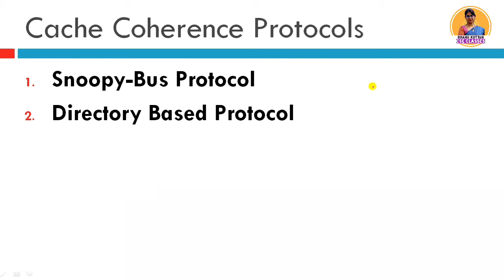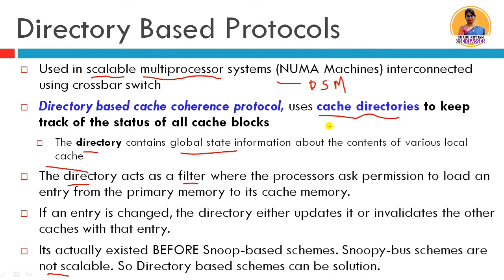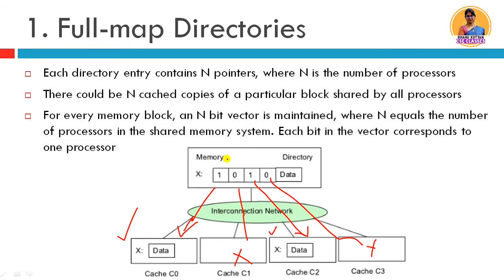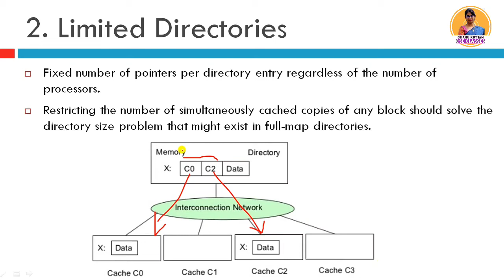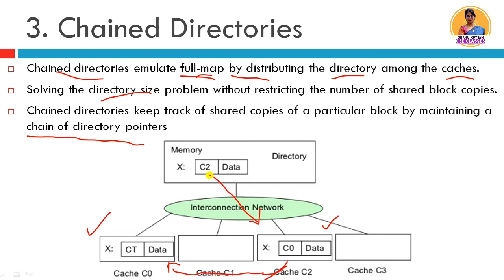Directory Based Protocol | Cache Coherence Protocols | ACA | PPC Lecture 16 | Shanu Kuttan | Hindi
This video explains Directory Based Protocol or Directory based Cache Coherence Protocols. There are two types of Cache Coherence Protocols:
Snoopy-bus protocol and Directory Based Protocol.

This video explains Directory Based Cache Coherence Protocol: it has three protocols  Full Map Directory, Limited Map Directory and Chained Directory

Snoopy bus Cache Coherence protocol has two types: write invalidate protocol & write update protocol

This is lecture 16 on of unit 1 introduction to Parallel Processing and Computing (PPC) or Advance Computer Architecture according to CSVTU bhilai.

Welcome to this youtube channel "Shanu Kuttan CSE Classes " by Shanu Kuttan. This is a technical educational channel for subjects of computer science and engineering subjects (CSE) as per university syllabus and also cover GATE topics. It provides Computer Science and engineering classes in Hindi. This channel’s video helps Computer Science and Engineering students to understand different subjects like Computer System Architecture (CSA) i.e. Computer Organization and Architecture (COA) or simply Computer Architecture, Database Management System (DBMS), Advance Computer Architecture (ACA), Parallel Processing and Computing (PPC) unit wise as per the CSVTU syllabus i.e. Chhattisgarh Swami Vivekanand Technical University, Bhilai